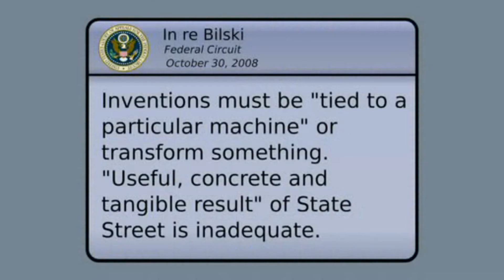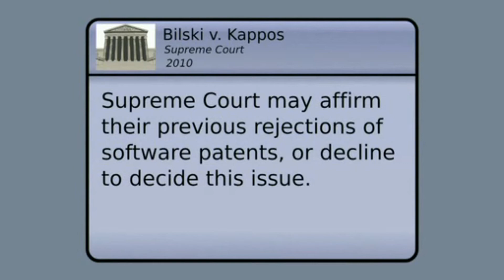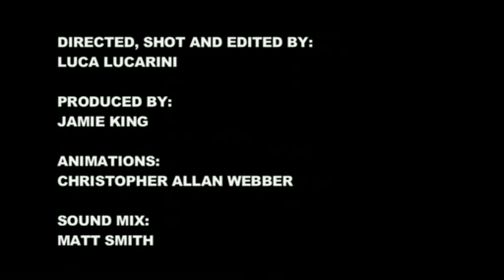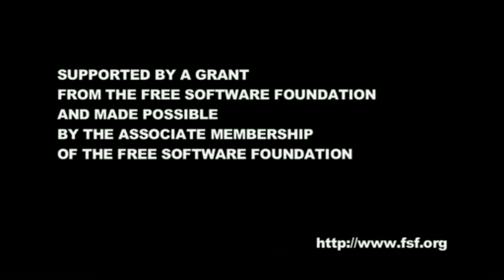Patent Absurdity Part 3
3/3